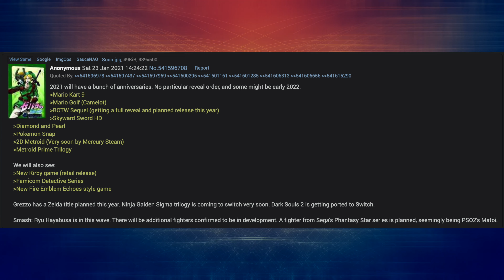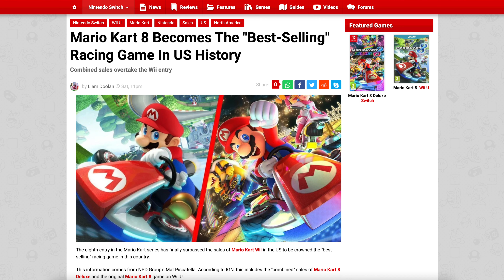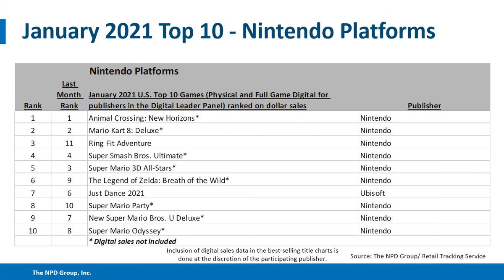Is Mario Kart 9 Launching In 2021? | Nintendo Switch Rumors Leaks | MumblesVideos Analysis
Join MumblesVideos as he takes on the rumor of Mario Kart 9 for the nintendo switch / nintendo switch pro! Will Mario Kart 9 Launch in 2021? What does history show when it comes to Mario Kart games? Find out all this and get my thoughts and opinion on any potential launch next on MumblesVideos.